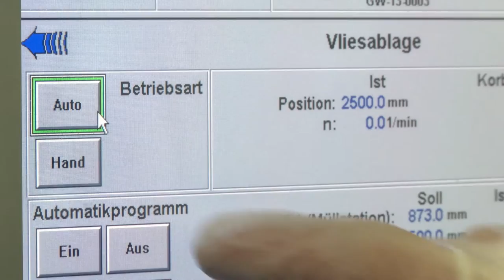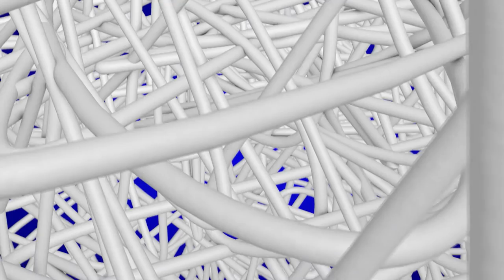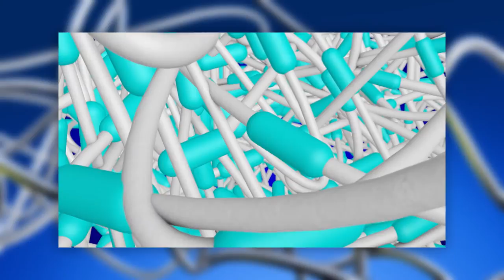scaffolene - Vliesstoffe mit heilender Wirkung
Freudenberg hat mit scaffolene® eine neuartige Spinntechnologie entwickelt, die für viele medizinische Herausforderungen innovative Lösungen anbietet: bioresorbierbare Vliese. Unter anderem bringen scaffolene-Vliese Medikamente und Enzyme gezielt an die Stellen des Körpers, wo sie gebraucht werden.

Unter Reinraumbedingungen werden natürliche oder synthetische Biopolymere in einem besonders schonenden Verfahren zu Vliesstoffen versponnen. Zusammen mit der variablen 3D-Struktur der Vliese und der Möglichkeit, schon während des Spinnprozesses aktive Wirksubstanzen in die Fasern einzubringen, eröffnet die scaffolene®-Technologie eine unvergleichlich hohe Bandbreite an medizinischen Anwendungen.

Sie möchten mehr zu diesem Thema erfahren? Hier erhalten Sie zusätzliche Informationen